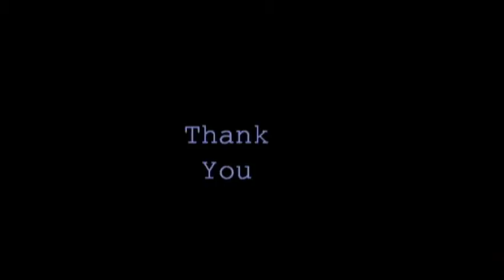you got me eleamor